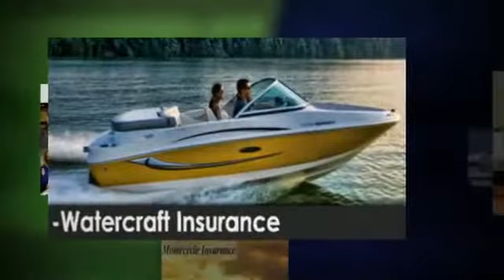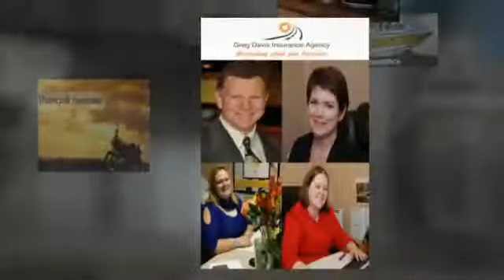Farmers Insurance Dayton Ohio Agents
Greg Davis Insurance Agency in Dayton, Ohio your local Farmers Insurance professional agent.